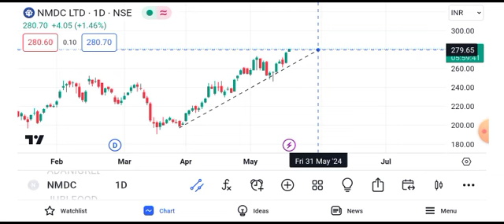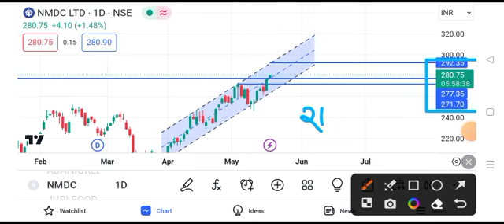nmdc share news tomorrow || nmdc share news latest news target